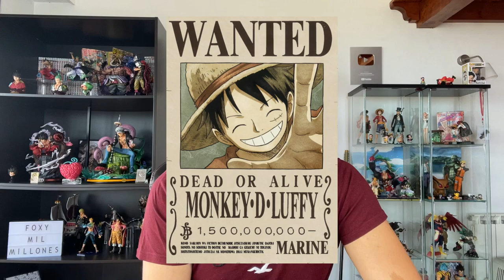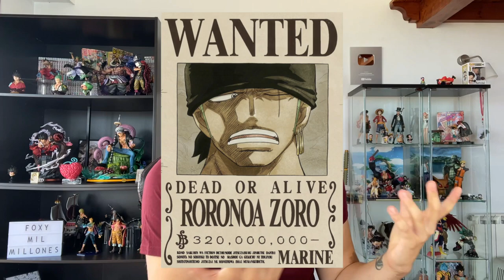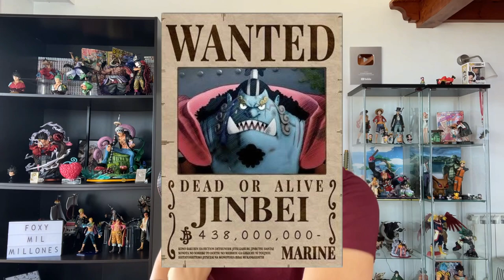LAS NUEVAS RECOMPENSAS DE LOS MUGIWARA DESPUÉS DE WANO - One Piece Teoría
Hola nakamas! Hoy os traigo una teoría sobre las futuras recompensas que creo que tendrán los Mugiwara despues de Wano! Espero que os guste! Like y sub ;)
- COMPRA ONLINE DE QUINTO CLOTHING: